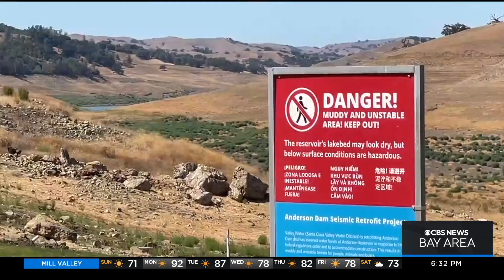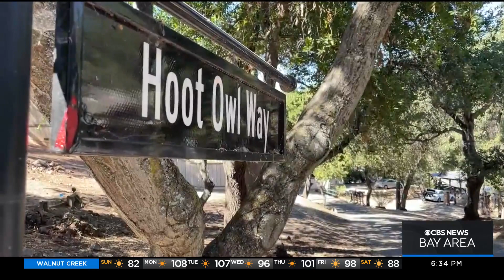Slumping slope by South Bay reservoir will send homeowners packing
Some Morgan Hill residents living above Anderson Reservoir are being told their homes must be demolished. John Ramos reports. (9-4-22)